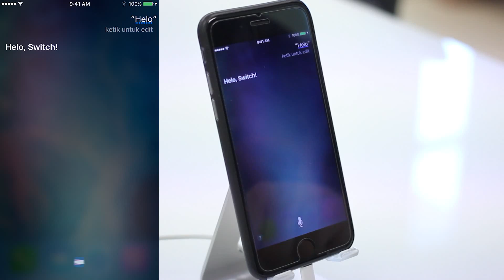Berbincang dengan Siri Episode 9 (Final episode)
Here's the last episode to our mini web series (Berbincang dengan Siri). Hope you enjoy it..